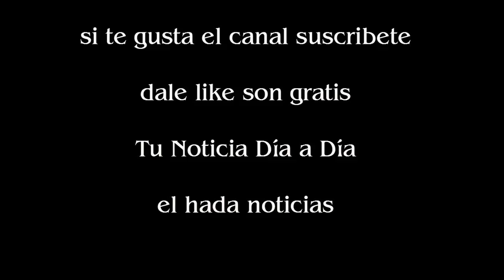Suspenden las grabaciones de Misión Imposible 6 tras el accidente de Tom Cruise